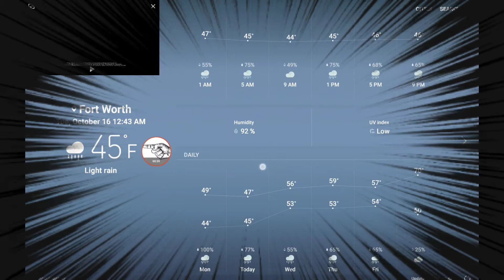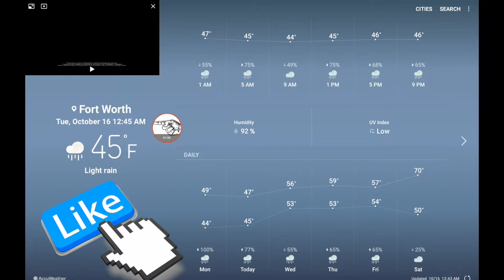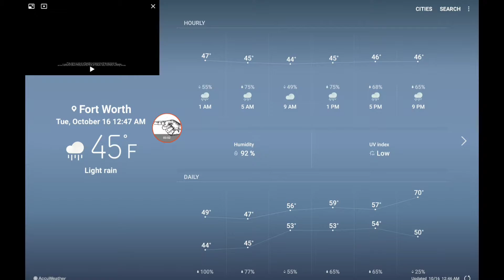My First Ever Reaction To PS5 From: (Fort Worth City in Texas)2018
🎃🎃🎃 it is just a sneak peek trailer♥️♥️ I'm hoping you enjoy it thank you and God bless everyone around the world bye-bye for today.